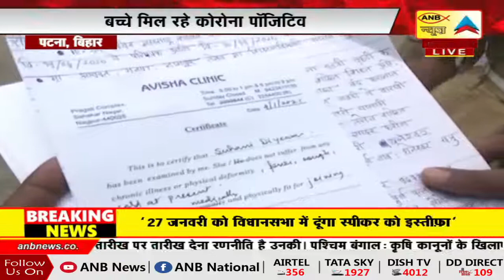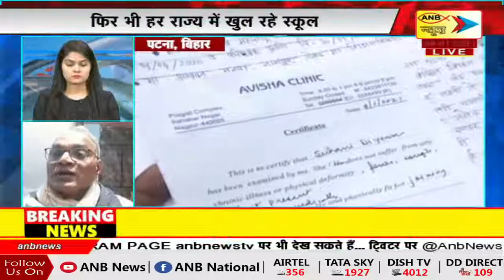बड़ी ख़बरें - ANB NEWS SPECIAL BULLETIN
प्रकाश पर्व पर PM को ना बुलाने पर गरमायी राजनीति |

फिर वसुंधरा की गैर मौजूदगी में 'महा-मंथन |

बच्चे मिल रहे कोरोना पॉजिटिव |